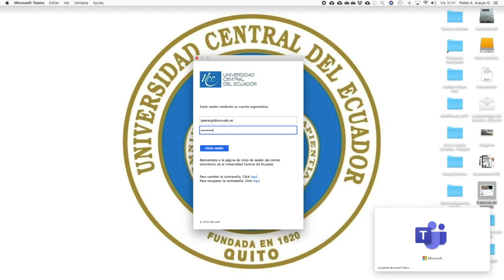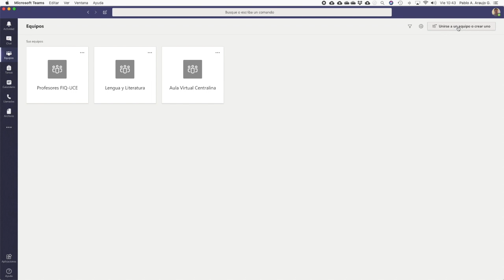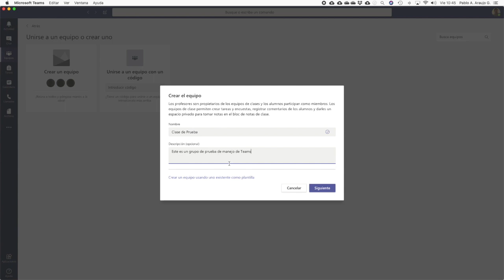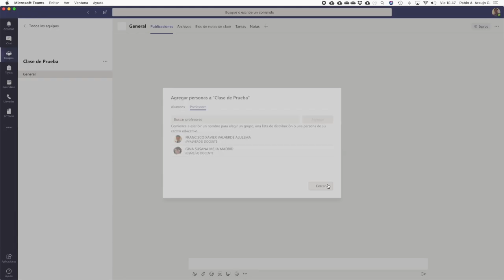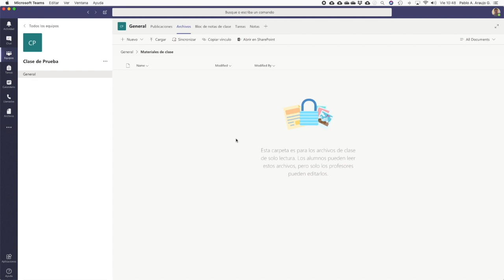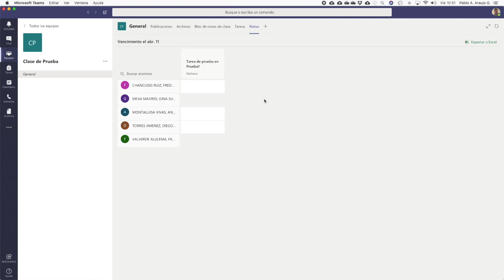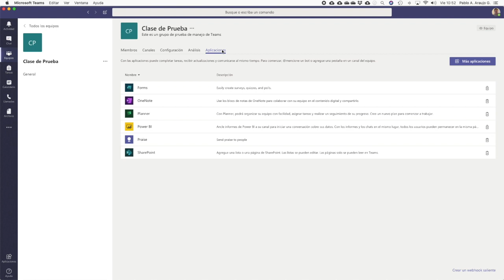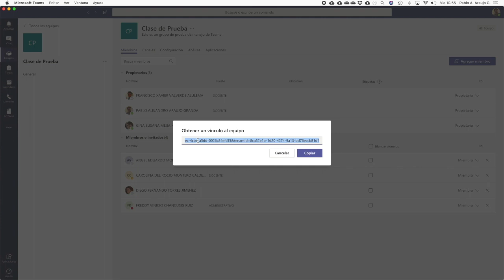Video16. ¿cómo creo un equipo y como le agrego miembros dentro de Microsoft Teams?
Se muestran los caminos de cómo formar un equipo dentro de Microsoft Teams y cómo agregar miembros a este.